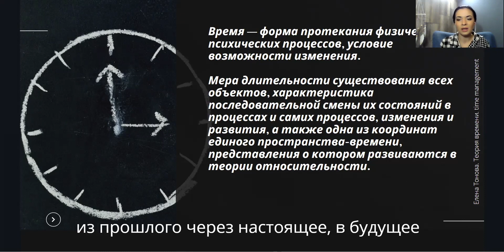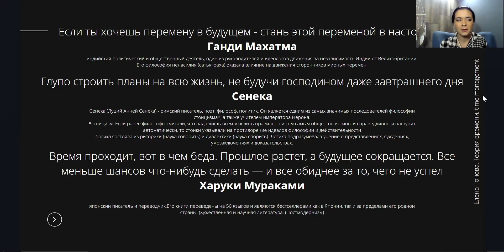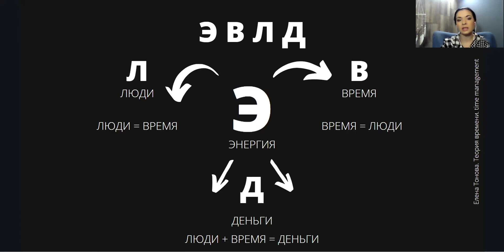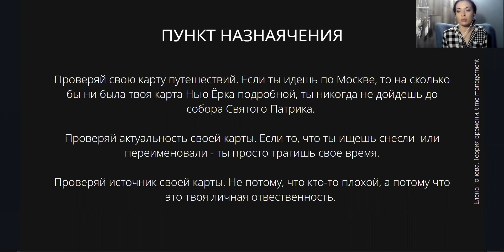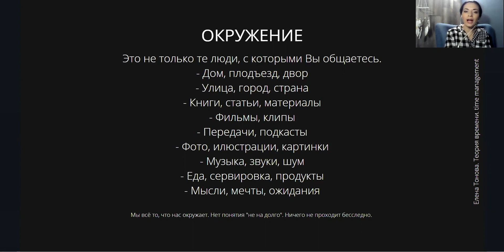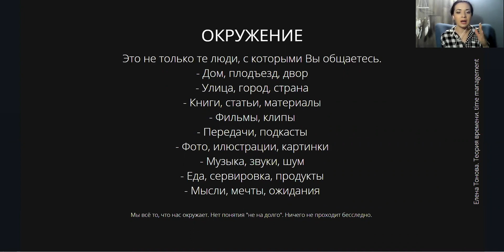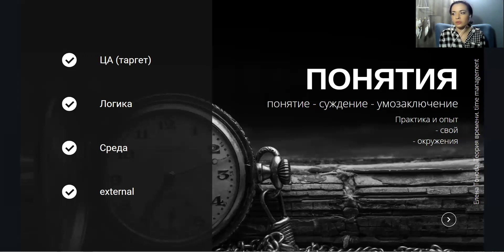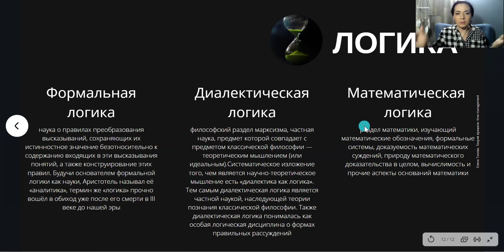Тайм менеджмент. Введение. Елена Тонова 1\4 часть семинара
Говорить о времени можно бесконечно, как и об эффективном его использовании. Занимаясь структурированием планов, я давно заметила, что часть людей делают много, но... Совершенно не то, что стоило бы делать.

Планирование начинается не с "запихивания" дополнительных дел, а с наведения порядка в них. Определения, что твоё, а что навязано, что ценно, а что совершенно не имеет значения.
Я убеждена, что каждый взрослый и здравомыслящий человек в состоянии запланировать дела, приехать вовремя и записать встречи. Только есть один нюанс... Планировать необходимо, в первую очередь, не встречи с другими, а встречи с самим собой.

Вот об этом и многом другом я решила поговорить в видео-семинаре, докладе или просто подкасте - как хотите так и называйте.
И, разумеется, что подходит мне, может совершенно не подойти Вам. Данный материал создан не для споров и или дебатов, а для тех, кому будут созвучны мои мысли и  информация, которую я рассказываю.

С уважением, Елена Тонова